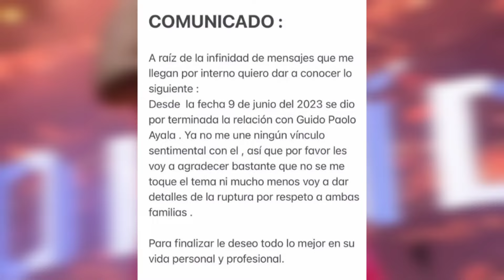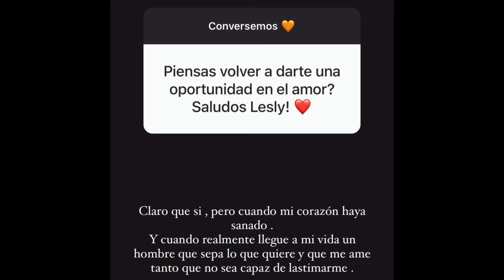¡TODO SE ACABÓ! LESLY AGUILA VOCALISTA DE "CORAZÓN SERRANO" SE SINCERA TRAS RUPTURA CON SU PAREJA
Lesly águila le canta sus verdades a su ex pareja. No lo quiere ver ni en pintura, la cantante de corazón serrano le dijo de todo suponiendo que le fue infiel.